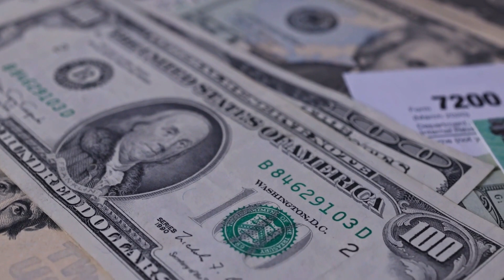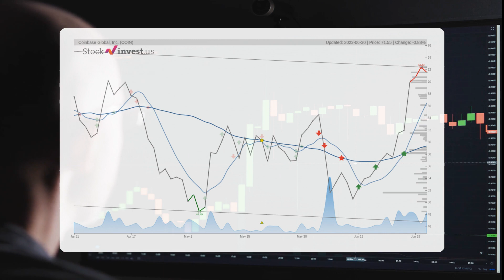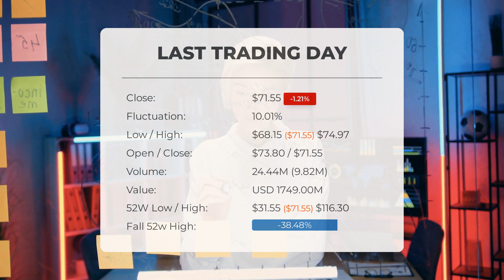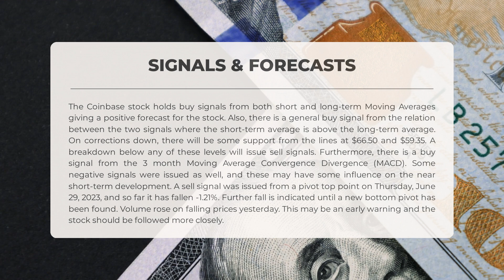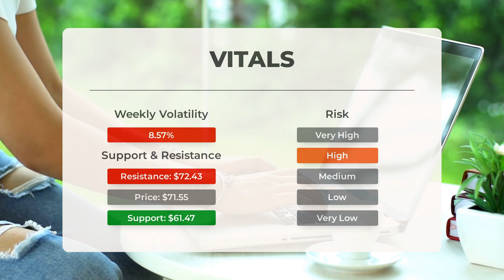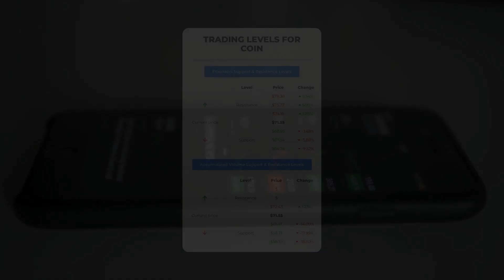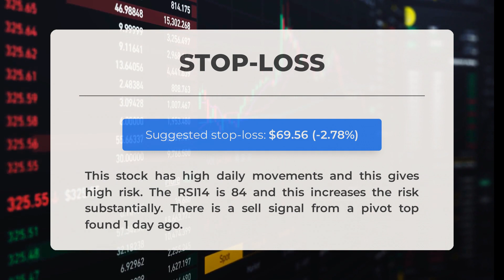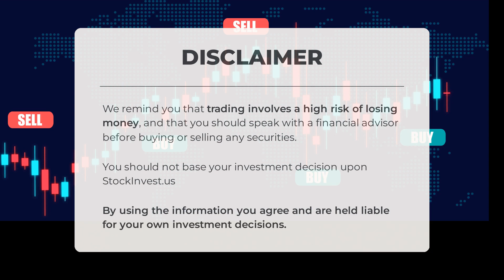Coinbase Stock's Key Insights: Expert Analysis & Price Predictions for Mon - Don't Miss the Signals!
Coinbase Stock Prediction and Forecast [COIN]

  Coinbase price prediction was made for Monday, July 03, 2023

  We go over the COIN Inc. stock and give our stock price prediction (COIN). Our COIN stock price analysis and stock price forecast on COIN for Monday, July 03, 2023

  Coinbase Stock Analysis - COIN Stock Price Prediction for Monday, July 03, 2023

  COIN STOCK: THIS IS A COIN STOCK PRICE PREDICTION, COIN STOCK PRICE ANALYSIS, AND A COIN STOCK PRICE FORECAST VIDEO.